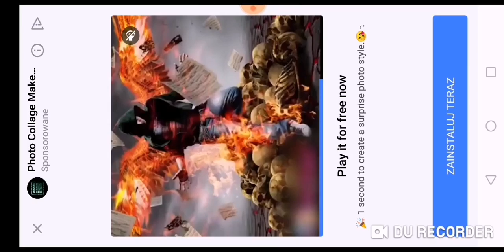7k 🏆 najlepszy odc w PL